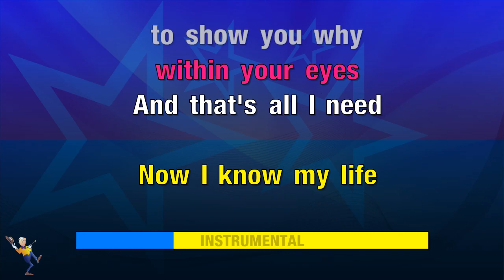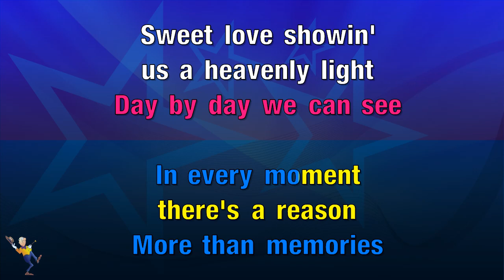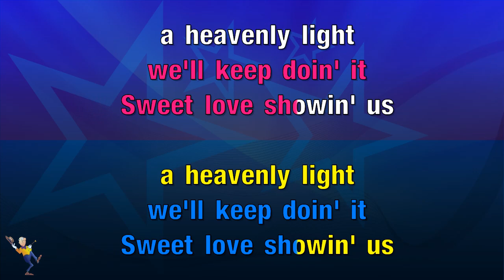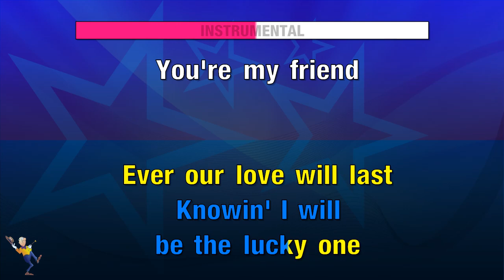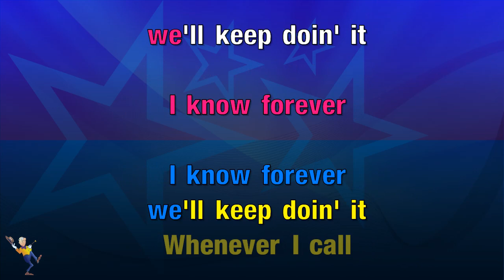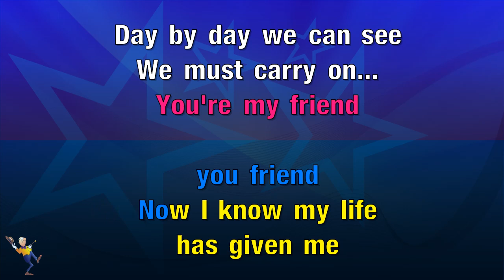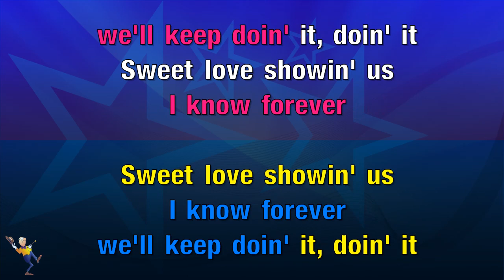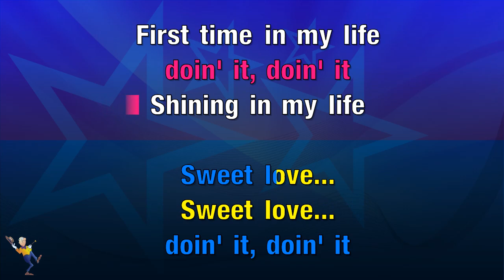Whenever I Call You Friend - Melissa Manchester & Kenny Loggins (KARAOKE)